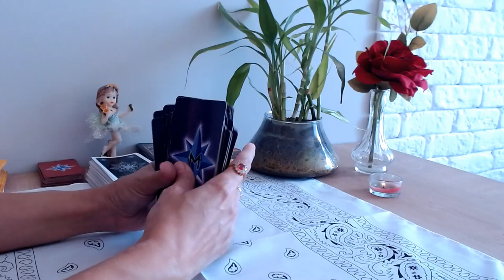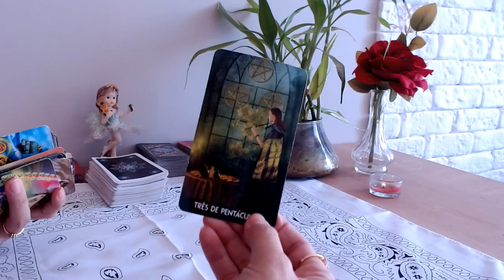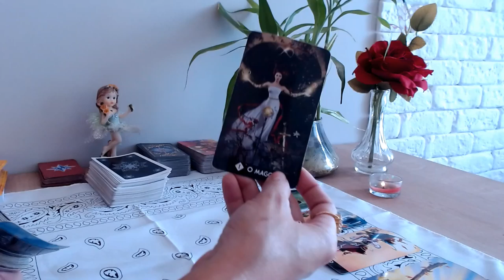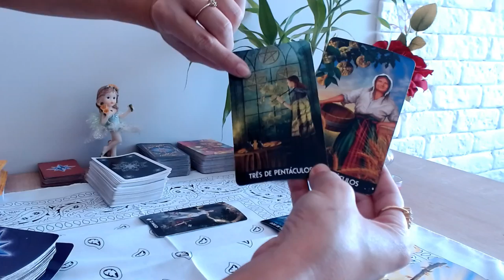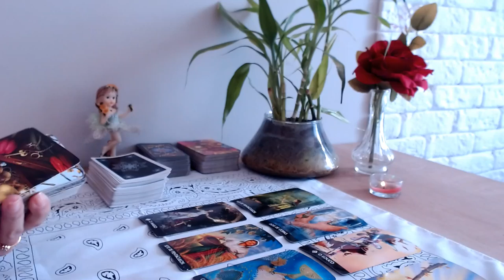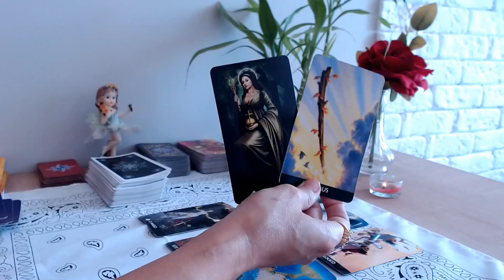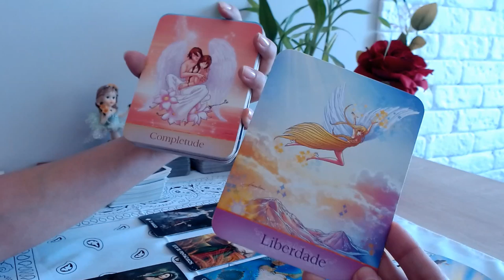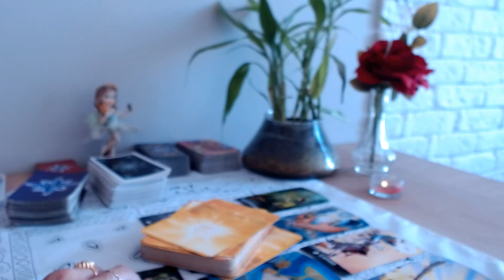LIBRA ♎️ // Uma nova semente será plantada, possível gravidez 🤰🏼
Leituras de tarot intuitivas para Sol, Lua, Ascendente, Vênus e Júpiter para o signo de LIBRA

ATENÇÃO: Não faço leituras particulares!

Não se esqueça de:
Obrigada 🙏🏻